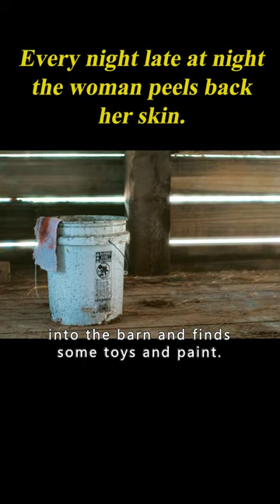Every Night Late At Night The Woman Peels Back Her Skin. 1/3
Movie name: Goodnight Mommy

Summary:Twin brothers arrive at their mother's house and begin to suspect that something isn't right.

Director
Matt Sobel
Writers
Kyle Warren,Veronika Franz,Severin Fiala
Stars
Naomi Watts,Cameron Crovetti,Nicholas Crovetti